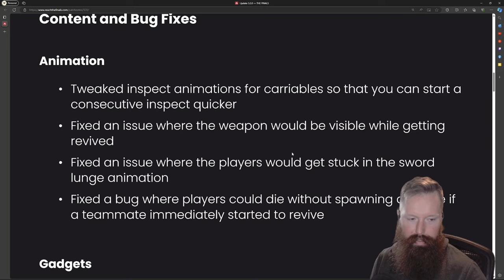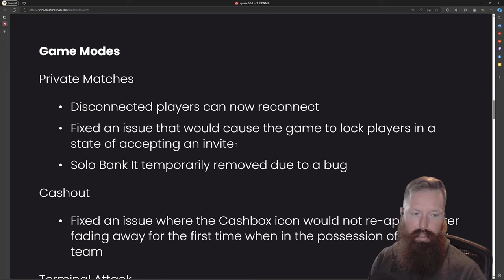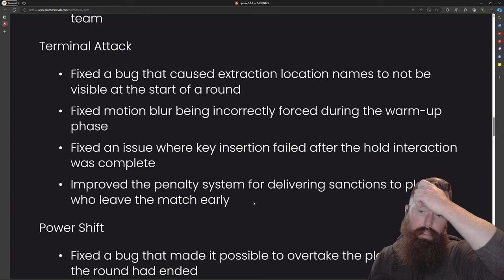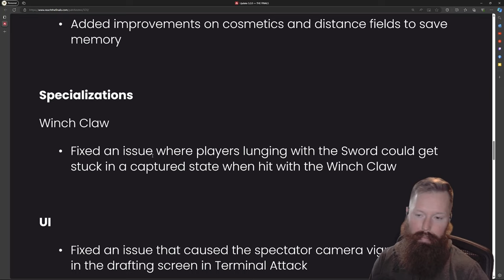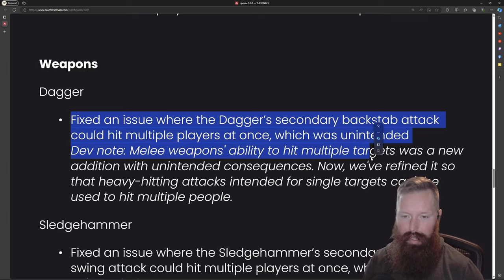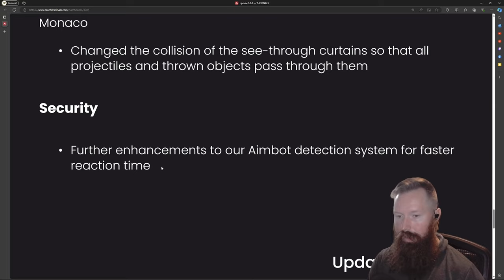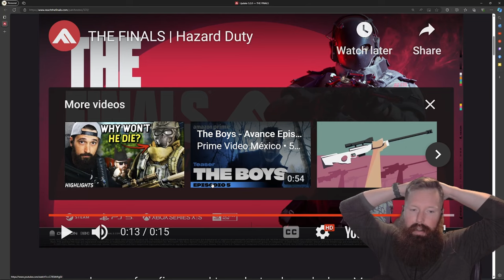UPDATE 3.2 THE FINALS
I'm breaking down the 3.2 update.

0:00 Intro
0:23 Overview
0:35 Animations
0:23 Gadgets
1:02 Modes
2:45 Performance
3:23 Special
3:31 Weapon
5:18 Map
5:29 Security
5:53 Video